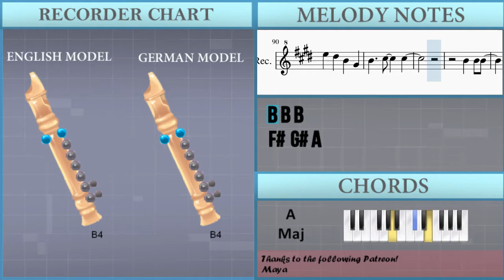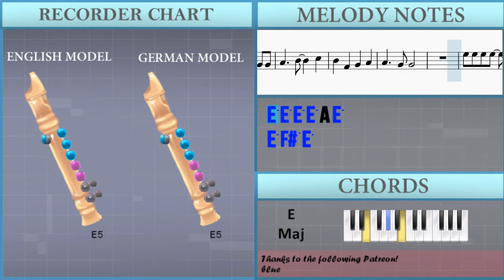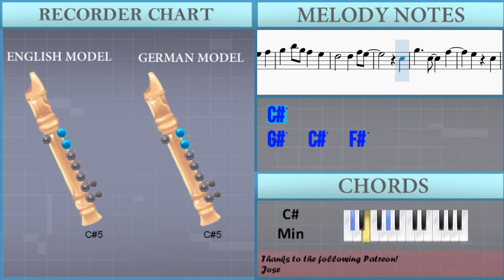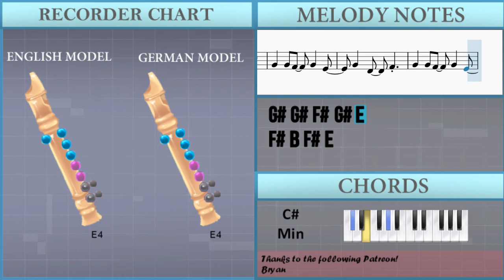How to play Rain (Fullmetal Alchemist Brotherhood) by SID on Recorder (Tutorial)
The easiest way to learn how to play Rain (Fullmetal Alchemist Brotherhood) by SID on the recorder. It's a recorder tutorial for Rain (Fullmetal Alchemist Brotherhood) by SID.

EasyMusicLesson teaches you to play the your favorite instrument, through easy and simple animation so that you too can learn how to play Rain (Fullmetal Alchemist Brotherhood) by SID on the recorder easily. A recorder tutorial with visual animation graphic.

Chords of Recorder arrangement:
F# Min   G# Min   A Maj   C# Min   A Maj   B Maj   E Maj   F# Min
E Maj   A Maj   G# Maj   C# Min   A Maj   B Maj   E Maj   F# Min
E Maj   A Maj   G# Maj   C# Min   A Maj   G# Min   C# Min   F# Min
B Maj   E Maj   A Maj   G# Min   C# Min   A Maj   G# Maj   G# Maj
A Maj   G# Min   C# Min   C# Min   F# Min   B Maj   C# Min
C# Min   A Maj   G# Min   C# Min   C# Min   F# Min   G# Min
A Maj   B Maj   A Maj   A Maj 7   A Maj   B Maj   E Maj   F# Min
B Maj   E Maj   A Maj   G# Min   C# Min   A Maj   G# Maj   A Maj
G# Min   C# Min   C# Min   F# Min   B Maj   C# Min   C# Min
A Maj   G# Min   C# Min   C# Min   F# Min   G# Min   A Maj
B Maj   A Maj   A Maj   C# Min   C# Min   F# Min   F# Min   G# Min
G# Maj   A Maj   G# Min   C# Min   C# Min   F# Min   B Maj
C# Min   C# Min   A Maj   G# Min   C# Min   C# Min   F# Min
G# Min   A Maj   B Maj   A Maj   G# Min   C# Min   C# Min   F# Min
B Maj   C# Min   C# Min   A Maj   G# Min   C# Min   C# Min
F# Min   G# Min   A Maj   B Maj   A Maj   C# Min   C# Min   C# Min
C# Min   F# Min   G# Min

Melody notes of Recorder:
C#4 B4 E5   D#5
B4
B4
G#4 G#4 F#4 G#4 E4
G#4 D#4 F#4
F#4 B4
G#4 D#4 F#4
F#4 B4 F#4 E4
E4   B4 F#4
B4 F#4 G#4
G#4
E5 D#5 B4 G#4
B4   C#5 G#4
B4   C#5   B4
C#5
G#4
A4 G#4 F#4 G#4 A4
A4
B4 A4 G#4 A4 B4
C#5 C#5 C#5
G#4 A4 C#5
C#5 C5 G#4 G#4
B4   C#5 G#4
B4   C#5   B4
C#5
G#4
A4
B4 B4
C#5 C#5 C#5 C#5
C5 G#4 C5   C#5
E5 E5 E5 E5 A4 E5
E5 E5 E5
E5 D#5 D#5 D#5 G#4 E5
D#5 C#5 G#4 G#4
A4   B4   C#5
B4 F#4 G#4 A4
A4   G#4 G#4
E5 F#5 E5
C5   G#4   D#5
G#4 C5 C#5
G#5 B5 G#5 F#5 E5
D#5     E5
C#5 G#5
C#5 G#5
F#5 E5 F#5
D#5 D#5 D#5 F#5 E5
C#5
G#5   C#5   F#5
E5 C#5
G#5 G#5
G#4
B4   C#5 G#4
G#4
A4
B4 B4
E5 E5 E5
A4   B4   C#5
A4   G#4 G#4
E5 F#5 E5
D#5 D#5 D#5 G#4 E5
C5   G#4   D#5
C#5 G#5
F#5 E5 F#5
D#5     E5
C#5 G#5
C#5 G#5
F#5 E5 F#5
C#5
G#5   C#5   F#5
E5 C#5
G#5 G#5
D#5 E5
G#4     F#4 G#4
E4     C#5
C#5 G#4 B4 G#4 G4 G#4
G4 F